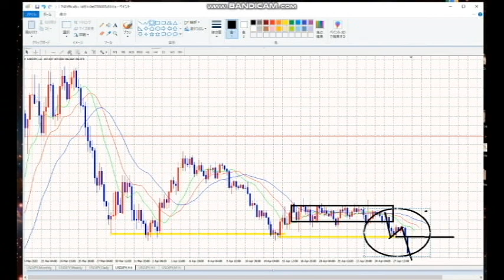【FX】昨日、今日とSELLでしっかり利益確保